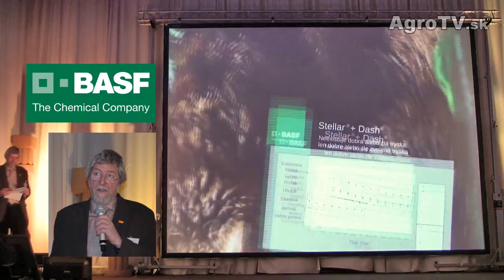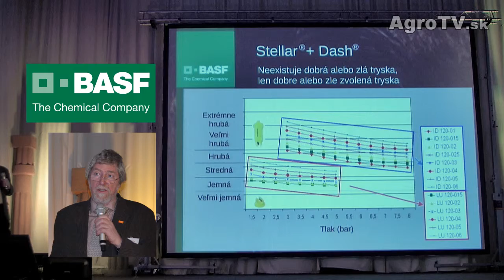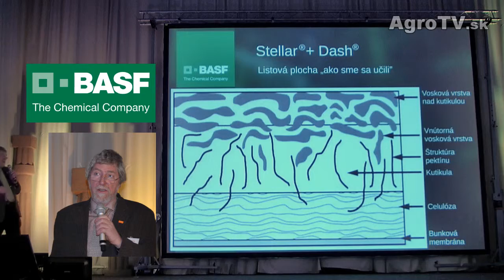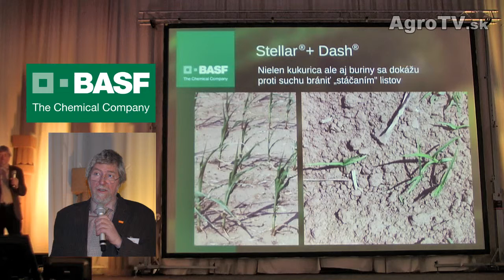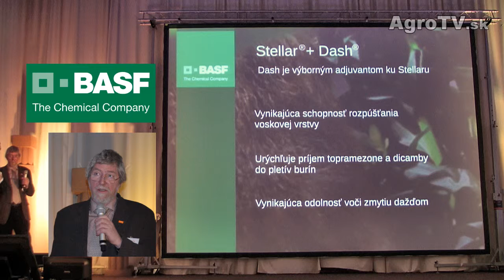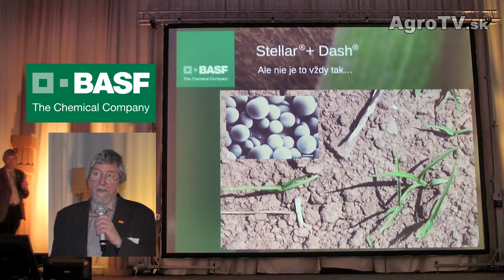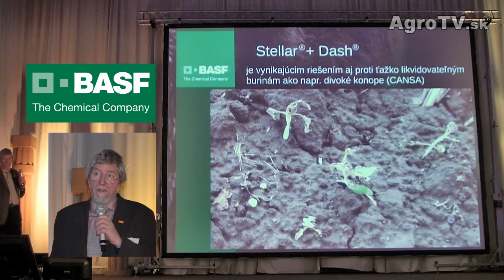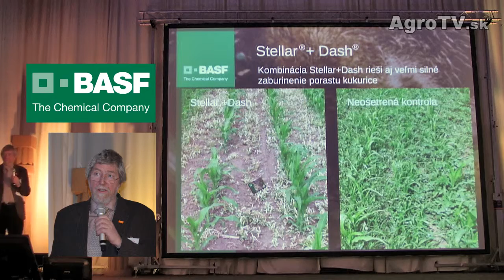Skúsenosti so zmáčadlom Dash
So skúsenosťami so zmáčadlom Dash sa podelil Ing. Gábor Palfay. Dash bude spoločnosť BASF od roku 2014 ponúkať ako partnera pre herbicíd Stellar.

AgroTV.sk